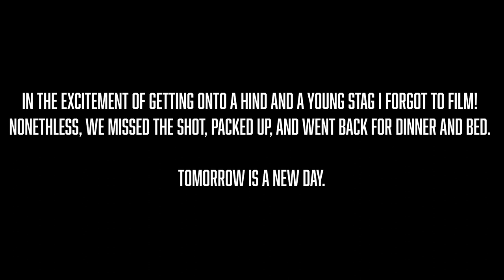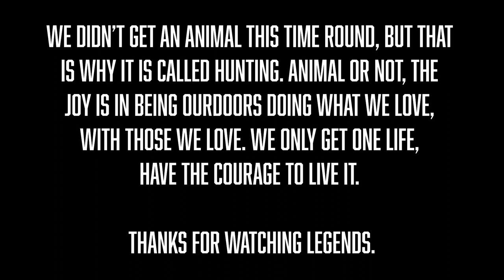Wild Weekend Hunt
With bi-polar weather conditions forecasted for Waitangi Weekend we knew there was only one thing to do. Get out there and get after it!